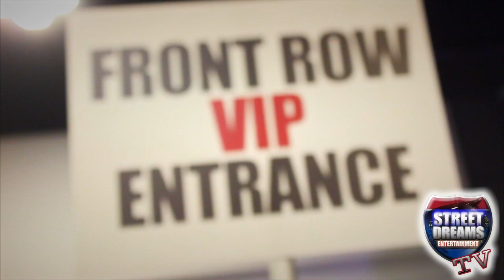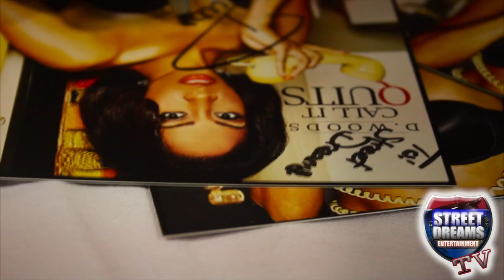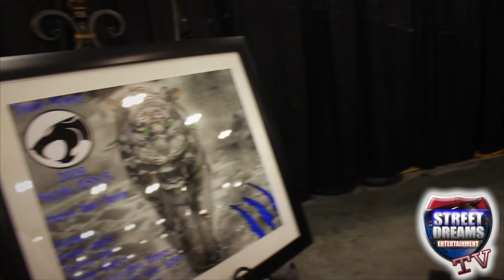2014 DUB Show Tour (Atlanta Georgia)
DUB Show Tour (Atlanta Ga), on July 19th 2014. With guess appearances by Lil Scrappy , D Woods, Young Thug, and many artist. Features music by T.I, Nicki Minaj, Phlame and other artist. Edited by Shawty Spielberg.